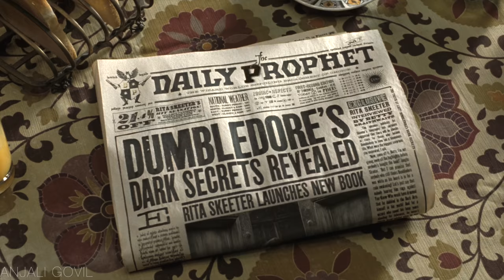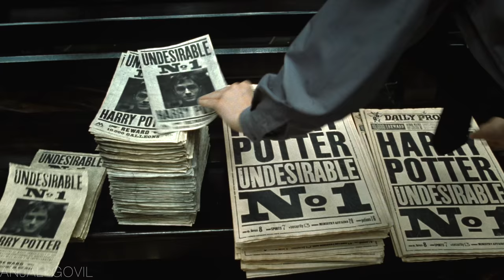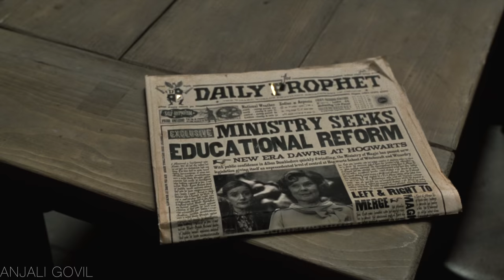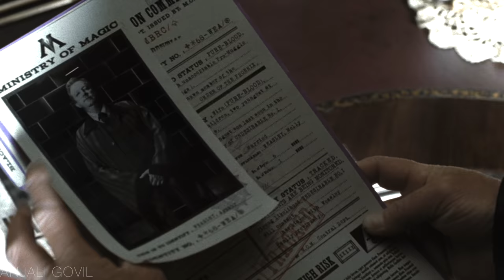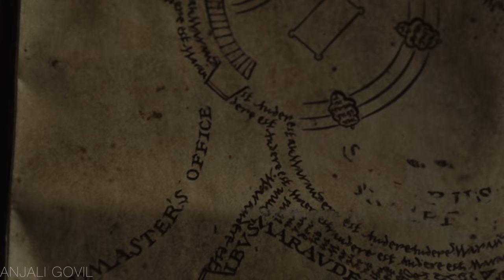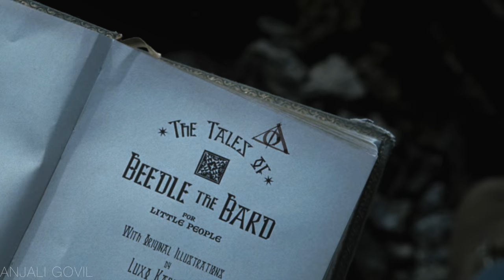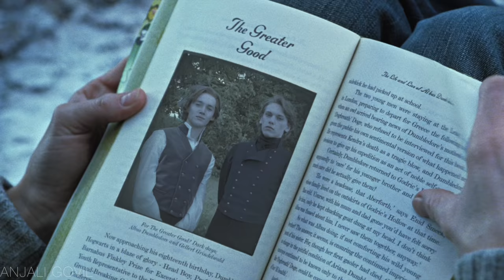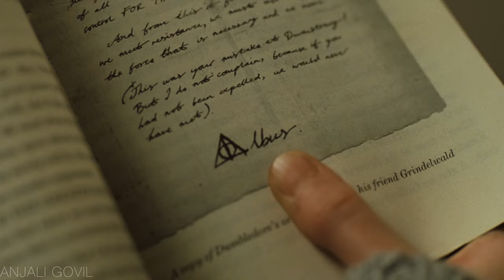Harry Potter and Deathly Hallows Part 1 | Full Movie | Explained in Hindi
Harry Potter 7 deathly hallows part 1 full movied explained in hindi, with each minute details which are important.